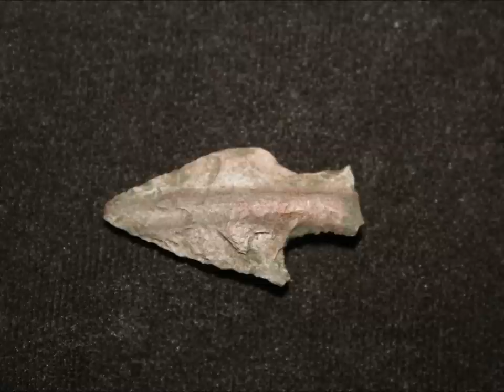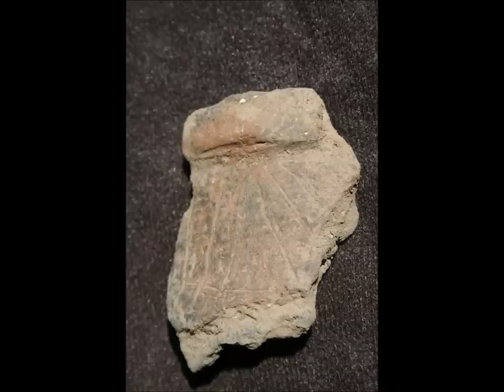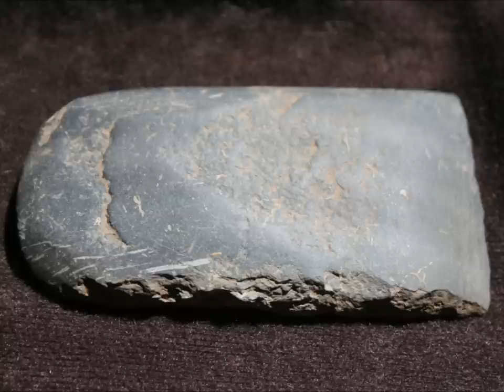Some Clay Hill Clean-Up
Special guest MBrooksy on Mic
Thanks to CoraJeanine for the photos.